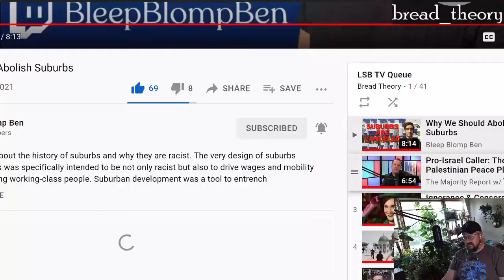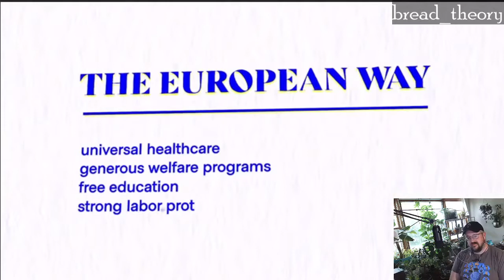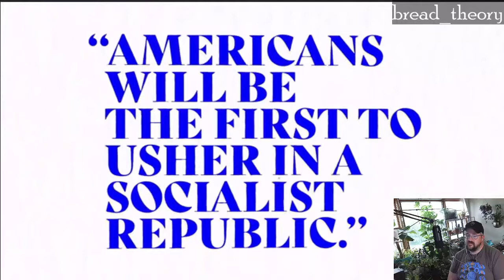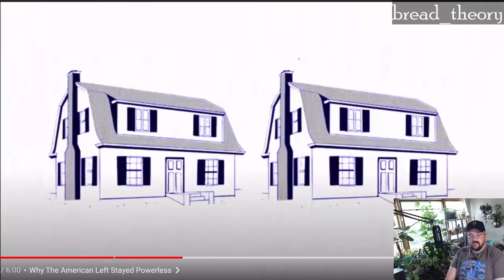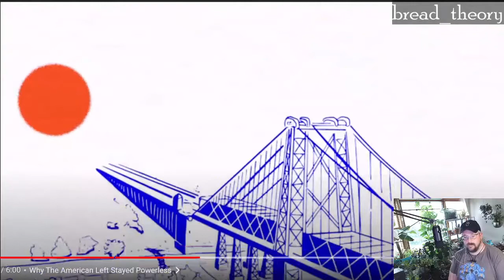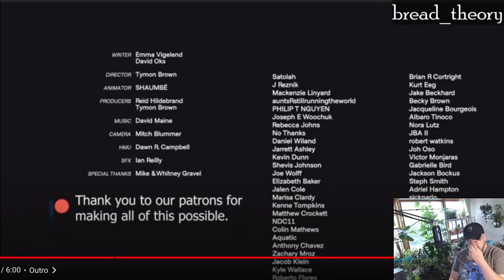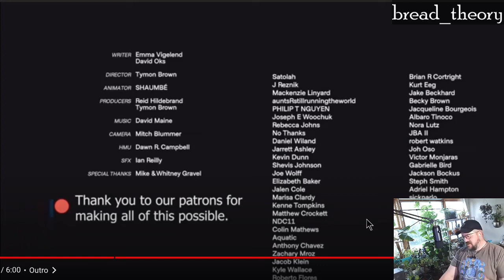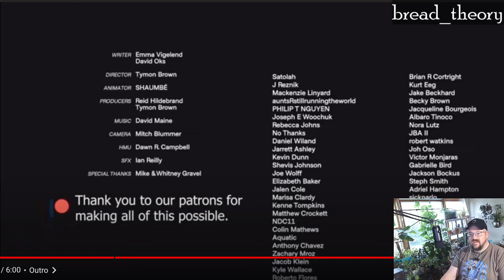Taking a Look At The Gravel Institute's Why Didn't America Adopt Socialism?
The Gravel Institute, leftist antidote to PragerU, put out some ideas on why America has yet to adopt socialism when other European countries have come much closer. I add my own thoughts on the matter.